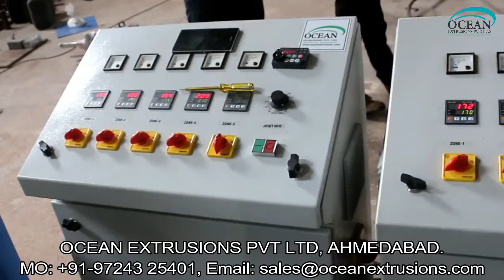PET PP Box Strapping Machine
PET PP Box Strapping Machine such as Box Strapping Plant, Automatic Box Strapping Plant, PP Strapping Extrusion Plant, Plastic Strapping Plant, Box Strapping Extrusion Line, Box Strap Line

Features of PET PP Box Strapping Machine:
• Long working life
• Rigid design
• High efficiency

Application of PET PP Box Strapping Machine:
• Paper Packing
• Cotton Industry
• Textile Industry
• Steel Industry
• Aluminum Industry
• Paper Industry
• Ceramic Industry

The offered strapping plant is suitable for manual clamping application & heat-sealing application. This strapping plant is manufactured by optimum grade raw material and sophisticated technology in synchronization with set standard. Offered strapping plant is examined under the direction of professionals to ensure the flawlessness.
• Energy efficient
• Reliable functionality
• Easy maintenance
Applications of PET PP Box Strapping Machine:
• Paper Packing Box Strapping Extrusion Line Extrusion Generates Plastic Sections of Continuous Length through Plastic Extruder. Plastic Granules are melting by required elements through Plastic Extruder to form a furnished product. Box Strapping Extrusion Line Process is carried out through Various Components like Extruder, Quenching tank, first godet, hot water tank, stretching godet, online single color printing machine, embossing unit, Stabilizing unit, third godet unit and wind on core winder.